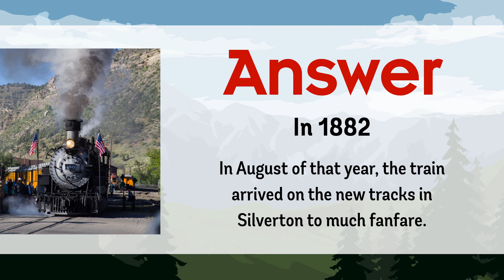Test Your Knowledge of the Iron Horse Bicycle Classic - Video 9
Test Your IHC Knowledge!

As part of the 50-year anniversary of Iron Horse Bicycle Classic, we are releasing 10 "Did You Know" videos between today and May 28, 2022. Each video will have 3 questions.

HERE IS VIDEO 9 - Questions 25, 26, & 27!